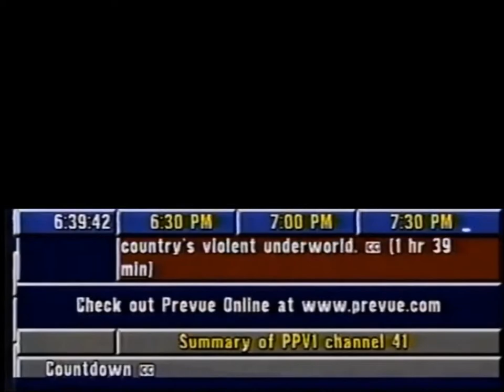Prevue Channel (1997): Simulation Spoof #2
You guessed it, more Simulation Spoof of the Prevue Channel!

Note: Using "VSDC Free Video Editor" for this video and found a "Prevue" footage on YouTube.